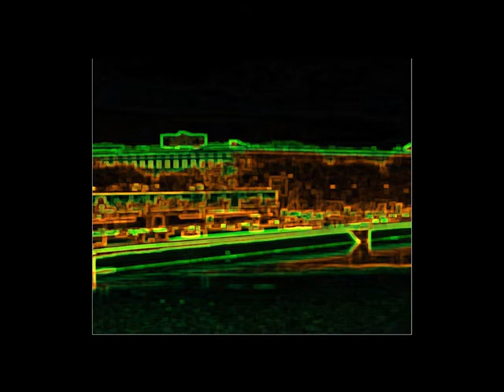Шедевры для Третьяковки!